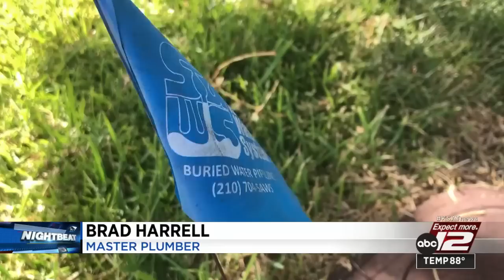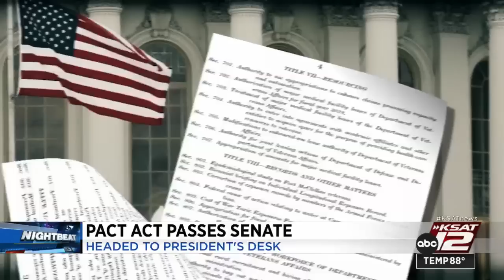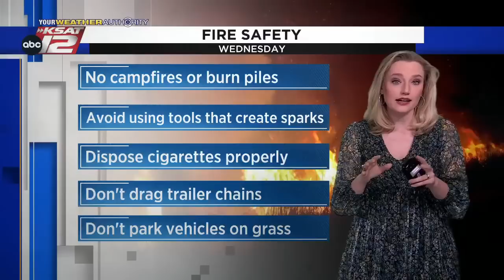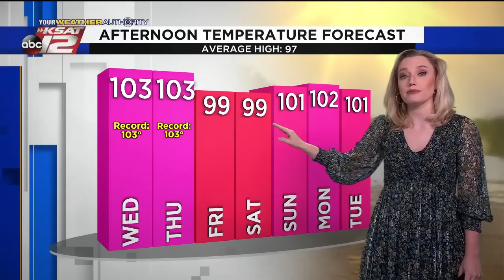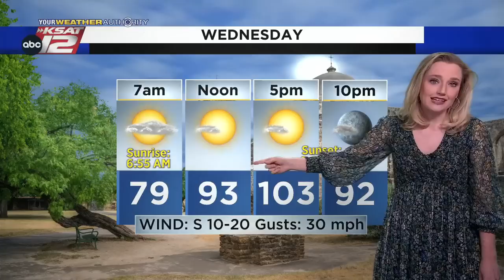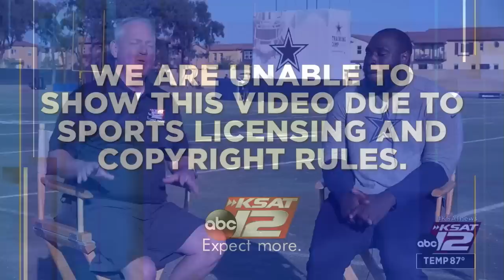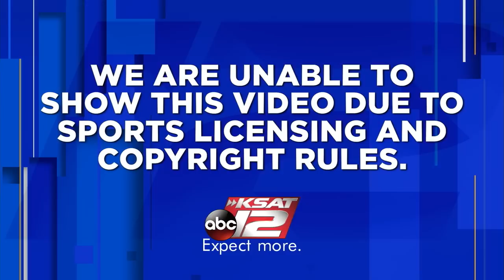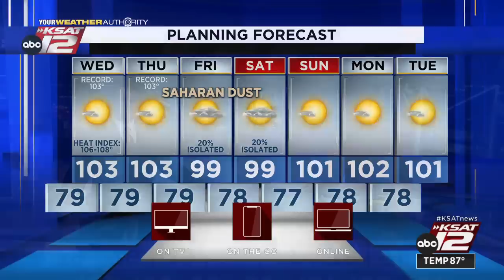KSAT 12 News Nightbeat : Aug 02, 2022